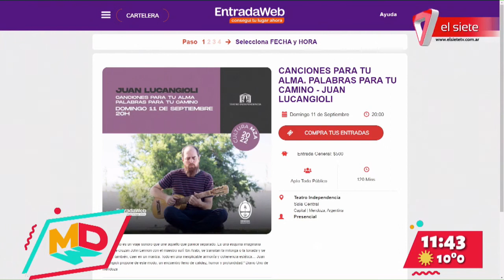Juan Lucangioli | Nuevo show en el teatro Independencia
Juan Lucangioli nos habla acerca del contenido de su nuevo show "Canciones para tu alma, palabras para tu camino"; un espectáculo dónde el artista interpretará canciones y poesías que irán adentrándonos en su obra.
La cita será el domingo 11 de septiembre a las 20:00 hs en el teatro Independencia.